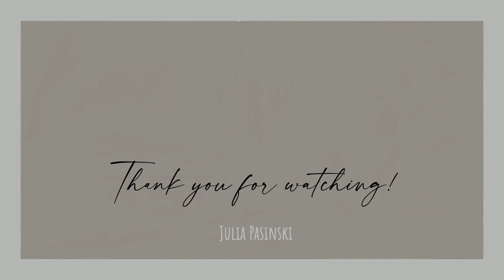Painting A Wave In Gouache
It took me about 45 minutes and I cropped it to almost 3 minutes. I made a longer version but it was way too long...now there are two versions. This one and the directors cut 😉😁